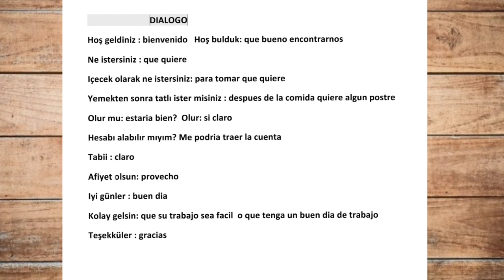18#Turquia. Ven y aprende algo de turco... muy facil 😉/colombiana en turquia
COMPARTE
COMENTA